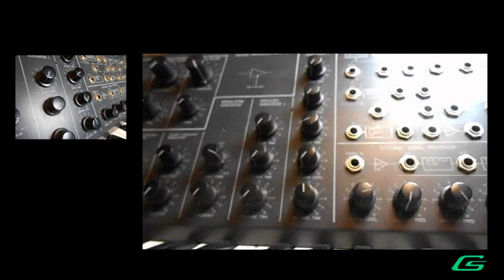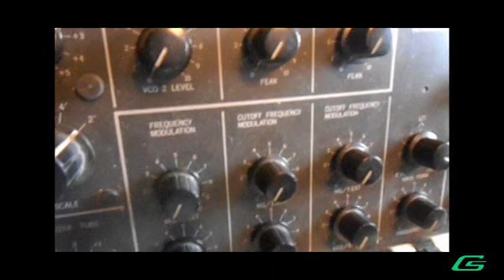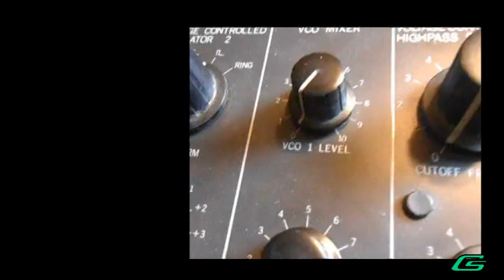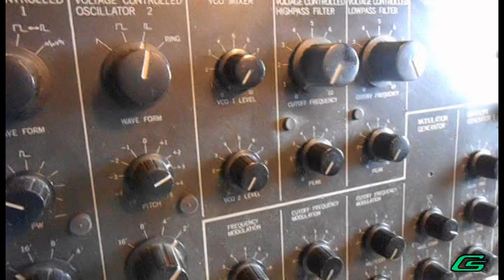Korg MS-20 Synthesizer Multi-Track Demo #4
Audio and Video by G-Storm Electro c.2016

This is a Multi-Track demo with all sounds coming from the Korg MS-20 analog monophonic synthesizer.  Going for some aggressive Acid House sounds today, putting up some of the patches of these sounds, and a tribute to some bands that have used MS-20 in studio or on stage.

The track is called No Refunds.  It is inspired by the VCA noise controversy that apparently spawned a few synth returns in music stores.  I shall not be refunding mine. :)